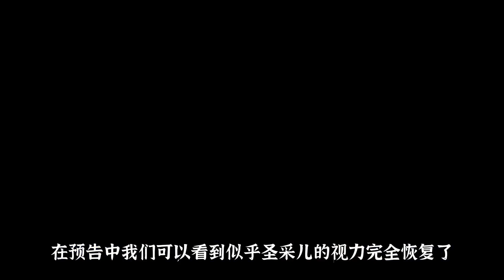神印王座：圣采儿视力恢复看到龙皓晨是个大帅哥，反应绝了